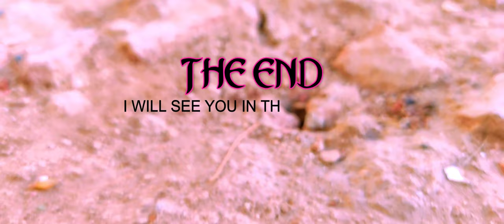Barish in sakrand city - vlog 24 | village life secrets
Asslam-u-alaikum Friends

It's Me Aizaz Ali Zounr

Allhamdulillah aj hamare gaoun men masha Allah achi khasi barish hui he or ma'sha Allah barish ki wajah se mosam bhi kuch suhana ho gaya he ma'sha Allah

Alhamdulillah Hamara Ye Channel Village Life And Trveling Vlogs Ke Liye Banaya Gaya Hai... Isme Me Apko In Sha Allah Entertainment Aur Gaoun Ki PurSakoon Zindagii Dekhne Ko Milegii